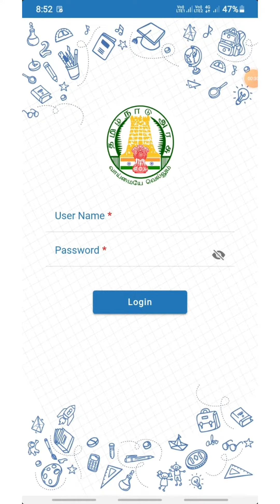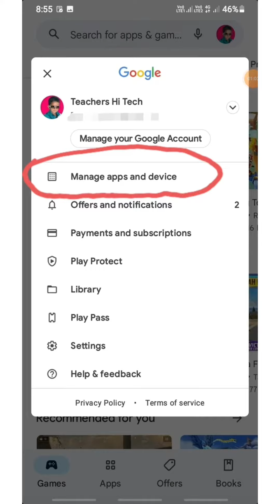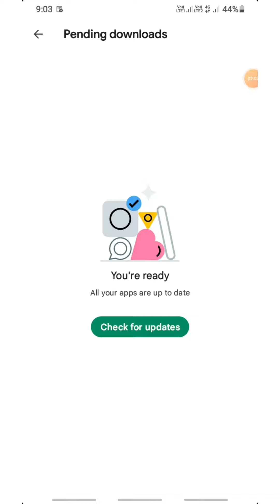How to Increase Speed for TNSED App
TNSED App வேகமாகவும் மீண்டும் சிறப்பாகவும் செயல்பட சூப்பர் அப்டேட்...

# TNSEDapp
TNSED-Speed-Update